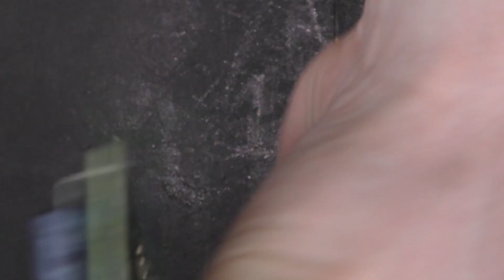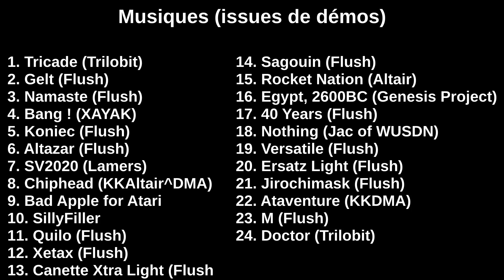[Tuto] 9. 2600RGB, quand l'Atari VCS retrouve ses couleurs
Après la carte NesRGB je vous présente un procédé similaire destiné à modifier une console encore plus ancienne : l'Atari 2600 (ou Atari VCS chez les Américains)

Une carte une nouvelle fois signée "evil Tim", a.k.a Tim Worthington. Si vous vous lancez dans l'aventure il est INDISPENSABLE d'éplucher scrupuleusement la page dédiée sur son site :

J'ai volontairement choisi de ne pas réexpliquer en détail le fonctionnement de ce type de carte, je l'avais déjà fait, schémas à l'appui, dans le tuto sur le NesRGB.

J'ai préféré me concentrer sur des détails techniques notamment le dessoudage avec la pompe à dessouder électrique et le flux décapant, deux indispensables de ma malette à outils désormais :)

Les rushs de cette vidéo ont été tournés durant le 1er confinement, cela fait donc 1 an qu'elle attend d'être montée et diffusée :)

Excellente vidéo à toutes et à tous !